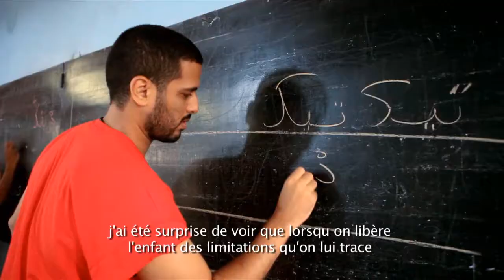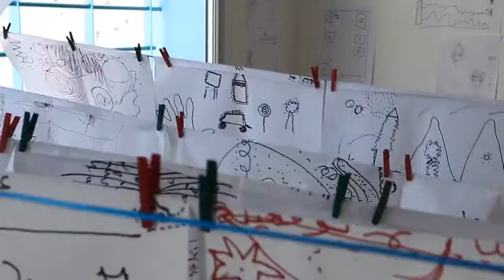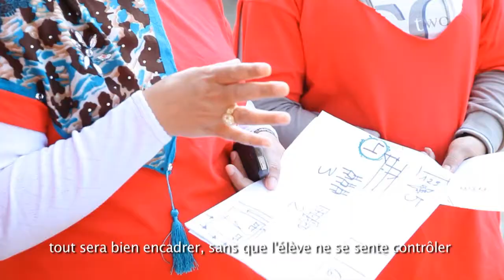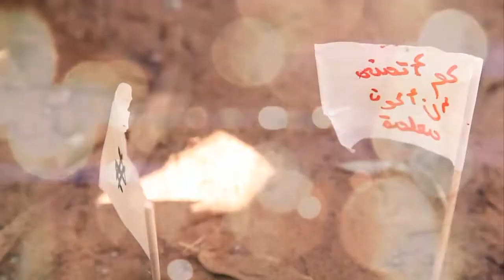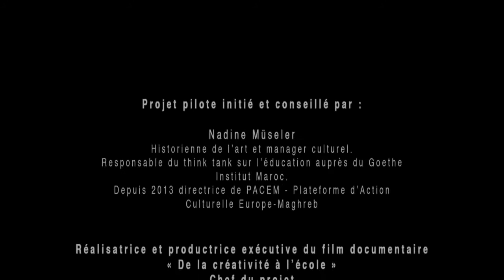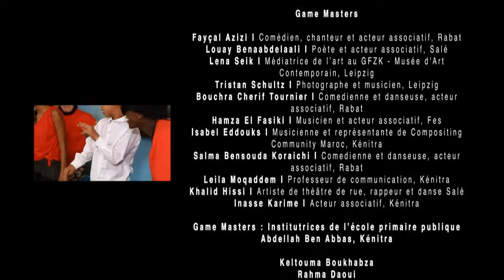ACTIVE LISTENING PLAYGROUND - MOROCCO: "DE LA CRÉATIVITÉ À L'ÉCOLE". A Documentary by Layla Triqui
Active Listening Playground Morocco presents:
 "DE LA CRÉATIVITÉ À L'ÉCOLE".
A Documentary by Layla Triqui
ALP Morocco Project composed, directed and  conducted by Keren Rosenbaum
Performed in Kenitra, 2012

A collaboration of COMPOSING COMMUNITY and The GOETHE INSTITUTE gave birth to the  outstanding project,  ALP MOROCCO.  (The Active Listening Playground - Morocco) Like many stories this one also begins with an extraordinary friendship. In 2012 the culture manager and musician Isabel Eddouks (initiator and founder of ALP Morocco) was part of a think tank by the Goethe Institute, that dealt with the themes of culture, education and development in Morocco. She contacted the most creative person, she ever met, the NY based composer/artist Keren Rosenbaum, to develop a project, that inspires creativity in schools for pupils as well as for teachers.  Isabel wished to bring the Active Listening Playground believing this would make participants "stop talking about creativity and start creating”.

The Active Listening Playground (ALP) is an innovative art form created and developed by Keren Rosenbaum over a decade. It has been successfully performed worldwide in Africa, Europe and the US. Each composition that begins with composing any group of individuals into a community and by creating a specific score, based on musical elements the composed community becomes the body performing the composition.

As result of the think tanks research, it became clear, that the process of creativity, working in teams and empathetic communication is missing in schools. The concept of the Active Listening Playground by Keren Rosenbaum implements all this aspects. This is why the moroccan filmmaker and participant of the think tank, Layla Triqui, decided together with Isabel Eddouks to realize this pilot project in a public school in Kenitra. It was also the goal to film the event, to show the creation of the ALP to a larger public. Keren Rosenbaum conducted the research for the preparations and setup the planning for the event with the Composing Community team. The german museum education officers Lena Seik and Tristan Schulze joined the team.

It is one of the remarkable characteristics of the Active Listening Playground, that participants find the safe environment and atmosphere, to become aware of the creative process and can freely express themselves . The special feature is, that different groups/communities come together to create. This is why teachers, pupils and the Composing Community team were all involved as performers.

An ALP is a music based composition involving other artistic forms using a scoring method Rosenbaum refers to as "The Reflex Invisible Score". This music, named Reflexive Music was developed by Rosenbaum and the REFLEX Ensemble since 1999. The score is composed with special focus on the participants and their individual contribution. Each participant transforms in this musical instrument, a voice and a human expressions. During an ALP training process participants are invited to discover what is their own voice and expression it is during the ALP Final Event that being a performative experience they are all joined together in an orchestra like moment. Each voice is unique, each participant is important. All together they create a final composition in a in the case of ALP Morocco was named STOP-LISTEN-GO.

COMPOSING COMMUNITY Active Listening Playground - MOROCCO
A short documentary by  Layla Triqui
Camera: Youness Belrhazal

ALP Conductor and ALP Morocco Founder & Coordinator - Isabel Eddouks

Additional participants:
SCHOOL DIRECTOR  ÉCOLE IBN AL ABASS MRS. DOUNIA DAOUDI,  ANAFAL RAJAE, LOUDIYI AHMED, LARHBIB MOSTAFA, NOCEIR NORA, ZOUAZOU FATIME ZAHRA, KANOUT KARIM, SAYEH AYOUB, AYOUB ELISMAILI.

Director of Library in Kentira: Mohammed El Badri
The school and all the all its teachers: École Ibn Al Abass á OULED MBAREK
A Bigger Thank You: for the Kids of 4 classes to join our Game-Master program and the additional 200 kids who joined our final playground. The ACTIVE LISTENING PLAYGROUND at École Ibn Al Abass was  funded by the GOETHE INSTITUTE Rabat.

The Active Listening Playground is the intellectual property of  Keren Rosenbaum & the Composing Community Global Organization under Reflex Invisible Score, since 2011.